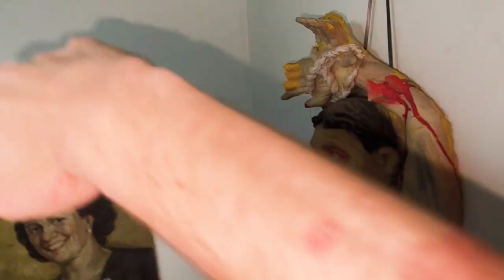he played himself {Roman Candle} MV by David Kratomberg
Dir. David Kratomberg